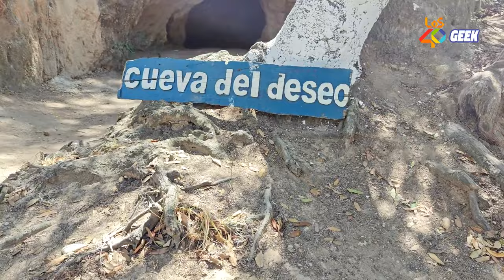LOS40Geek Review | Probamos el OnePlus 12 en la Hacienda de Santa Maria Regla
Viajamos hasta Huasca de Ocampo en el estado de Hidalgo para filmar con el OnePlus 12 el bosque de las truchas, la Hacienda de Santa Maria Regla y la Peña del Aire. ¿Este nuevo modelo tope de gama logrará ser el próximo “flagship killer”? ¡Averigüémoslo!

00:00 Introducción
01:25 El puente del beso
02:27 Prueba de Zoom Full HD
02:41 Hacienda de Santa Maria Regla
04:08 Prueba de Slow Motion
04:15 Bóvedas de la hacienda e historia
05:07 Prueba en condiciones de baja luz
06:18 La leyenda del fantasma
07:39 La Peña del Aire
07:54 Primeras impresiones del OnePlus 12